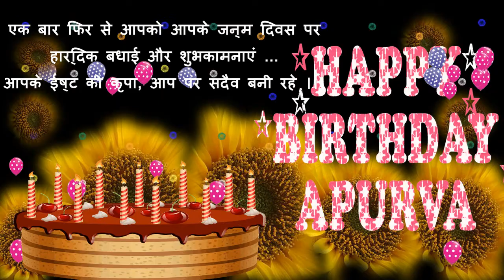APURVA HAPPY BIRTHDAY TO YOU